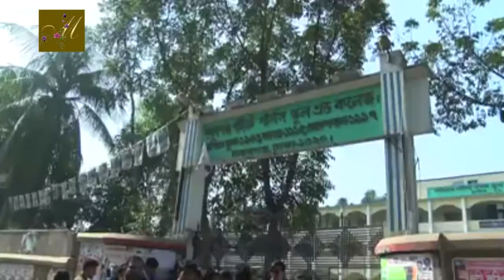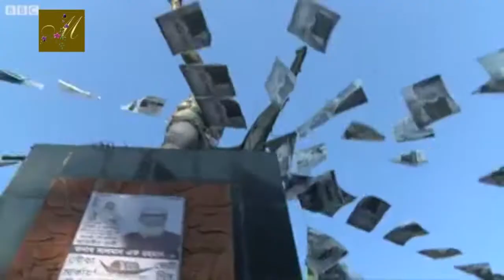সালমান এফ রহমান ঢাকা-১ আসনে বেসরকারি ফলাফলে জয়ী, কি করে ????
ঢাকা-১ আসনে বেসরকারি ফলাফলে জয়ী হয়েছেন নৌকা প্রতীকে সালমান এফ রহমান। দেশের শীর্ষ এই ব্যবসায়ীর মূল প্রতিদ্বন্দ্বি ছিলেন দেশের আরেক শীর্ষ ব্যবসায়ী নুরুল ইসলাম বাবুলের স্ত্রী সালমা ইসলাম। ফলে শুরু থেকেই এই নির্বাচন নিয়ে মা